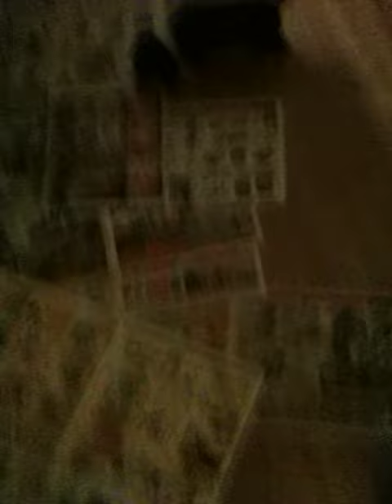Puppies 4 weeks old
Apparently I can't remember how old they are.. LOL. 4weeks old tomorrow.